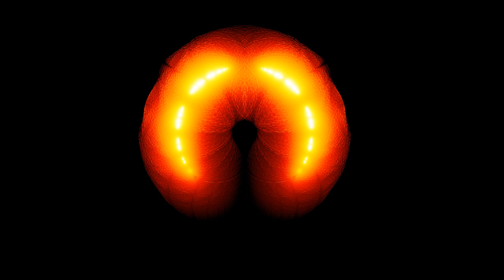Mandelbrot Orbits Interior